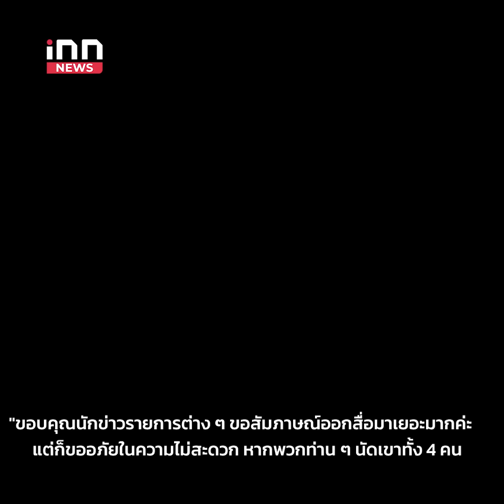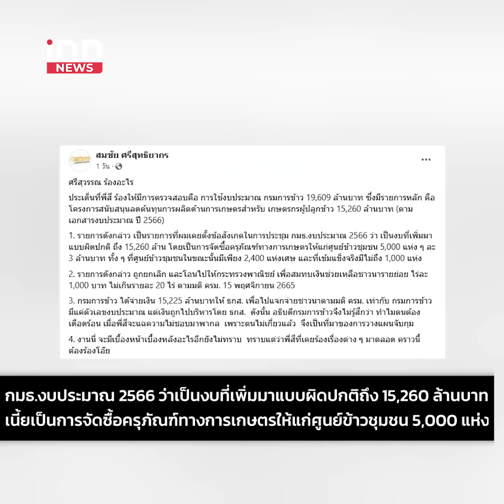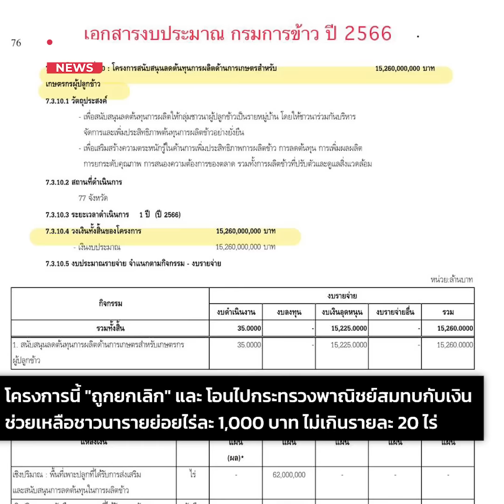เปิด 4 โครงการทำ "พี่ศรี ศรีสุวรรณ" จนมุม : 29-01-67 | คลิปเด็ด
เมื่อเร็ว ๆ นี้ เพิ่งมีประเด็น 4 โครงการ ที่พี่ศรี หรือศรีสุวรรณ จรรยา เพิ่งจะออกมาร้องเรียน จนกลายเป็นประเด็นถึงขั้นติดเทรนด์ X เรื่องนี้จะเกี่ยวข้องกับใครบ้าง และผู้ที่ถูกพี่ศรีร้องคือใคร เราจะมาพูดคุยกัน